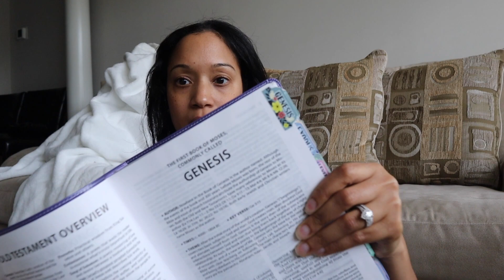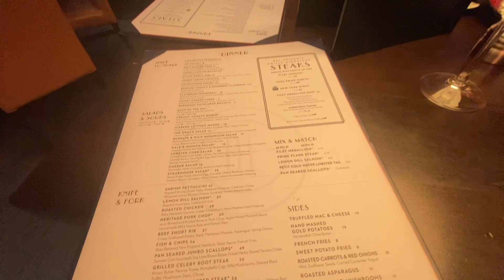Weekly Vlog | Days In My Life | New Bible + MAJOR Blessing!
💕For weekly devotionals and ministry updates, join our email list!

💕If you desire to increase your intimacy with God through daily devotion, I’ve created a FREE journal prompt just for you!

💕Beautiful, Arise is an interactive daily devotional guide that takes you on a 21-day journey of building intimacy with God through assessments, biblical affirmations, prayer, and action. If you desire to go deeper in your walk with the Lord, this devotional guide is for you!

Beautiful, Arise: A Guide In Your Journey Of Healing To Wholeness (LIMITED COPIES AVAILABLE!)